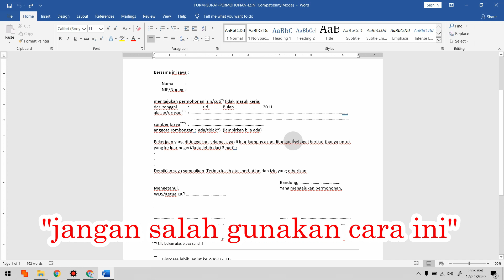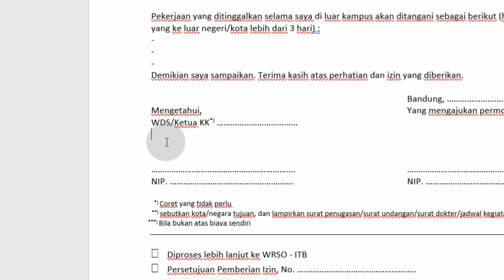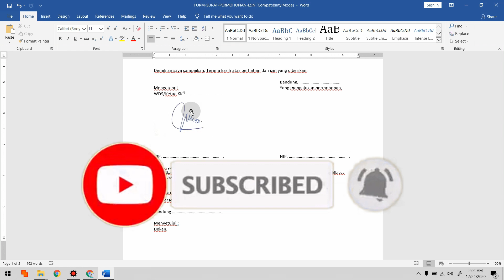CARA CEPAT MEMBUAT TANDA TANGAN DI WORD TERBARU 2021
Di video kali ini saya akan memberitahu kalian bagaimana terbaru cara membuat tanda tangan di word dengan cepat. jika kalian ada pertanyaan yang ingin di tanyakan jangan lupa komen di bawah. subscribe juga yah hitung-hitung sedekah..

Tag: .